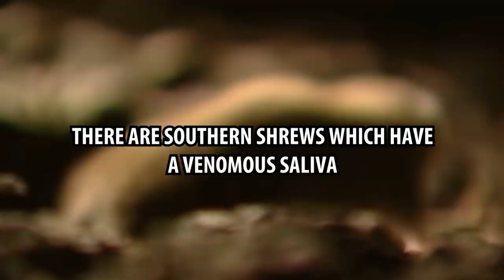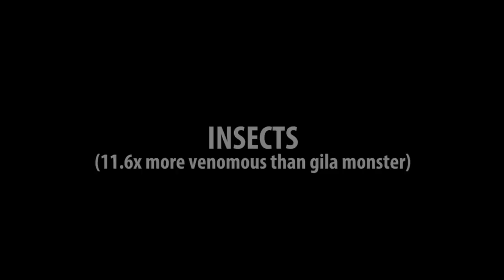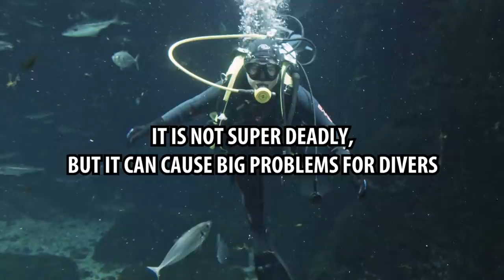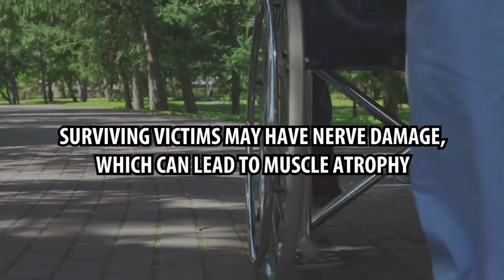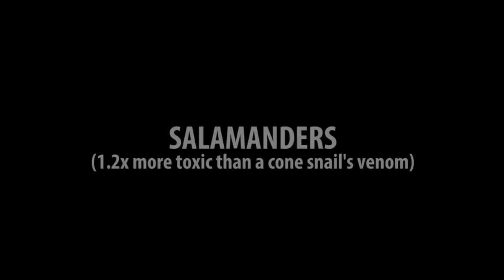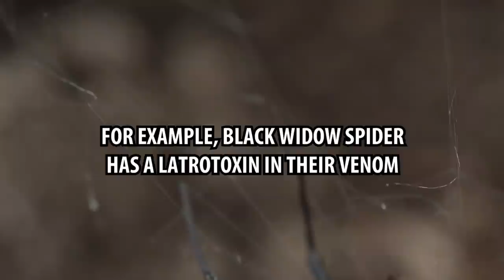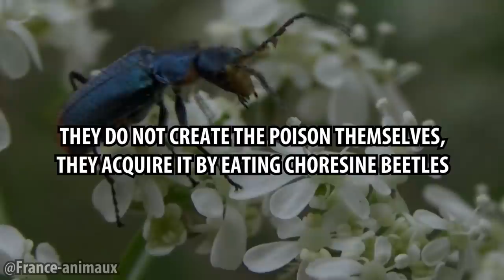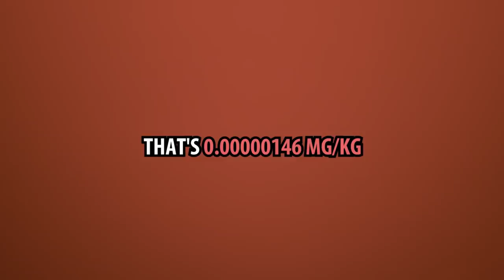Top Venomous Creatures Ever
0:00 - intro
0:19 - mammals
1:10 - lizard
1:42 - insect
2:38 - echinoderms
3:21 - snakes
4:09 - fish
4:50 - molluscs
5:49 - salamanders
6:23 - scorpions and spiders
7:18 - bird
7:58 – not spoiling more